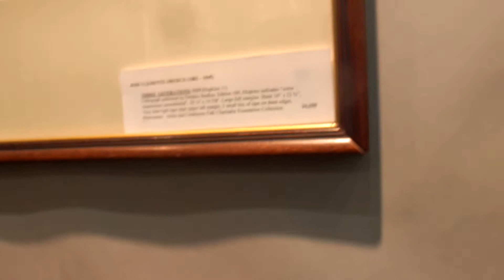Bus 12 3